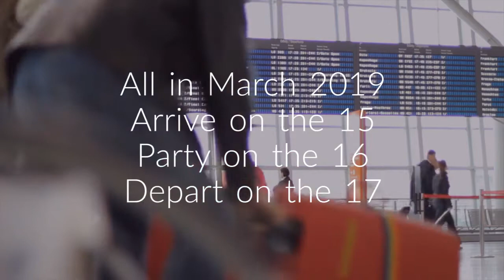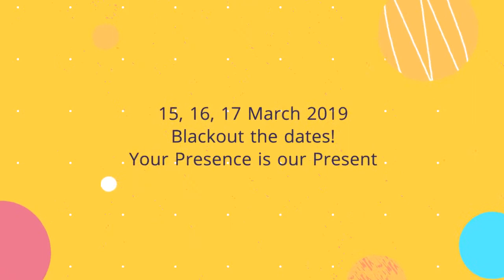You'reInvited2our50th - Edith and Peping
Edith and Pepings 50th Anniversary Invites